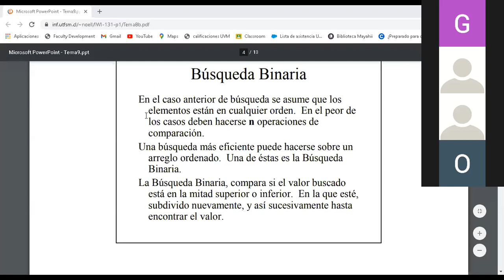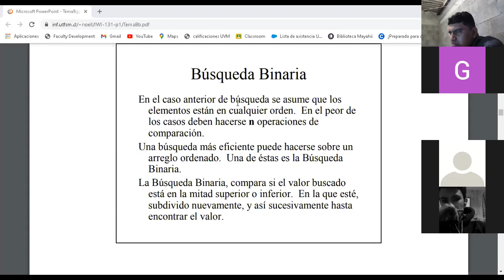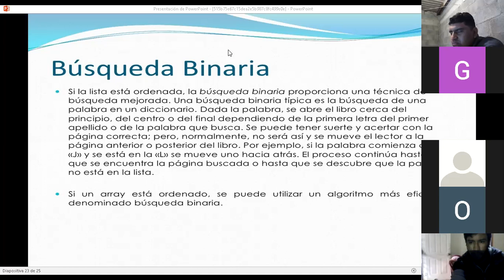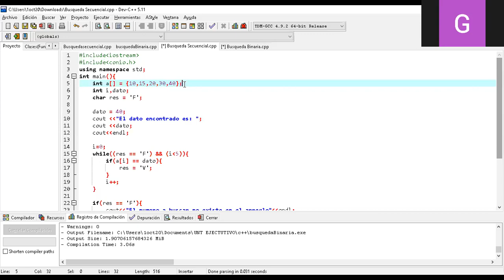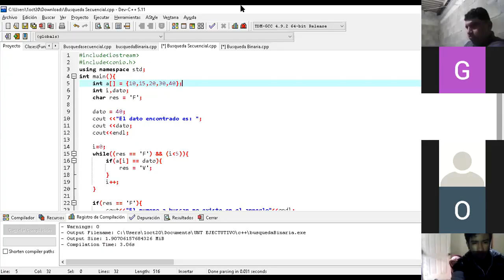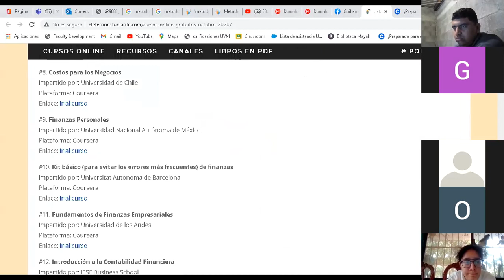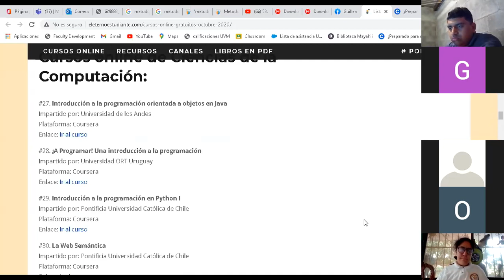ISC 5 12:00-12:40 23/01/2021